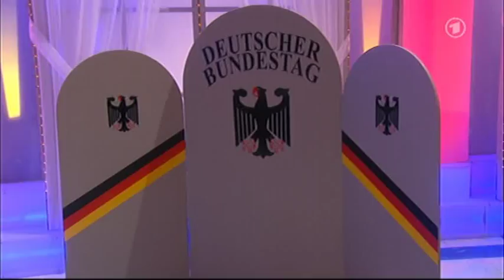Jürgen Dietz als "Bote des Bundestags" | SWR Mainz bleibt Mainz 2013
Feinsinn und Spott verbinden sich bei Jürgen Dietz gleichermaßen. Seit 1987 berichtet der dienstälteste Akteur des heutigen Abends als "Bote des Bundestags" aus dem deutschen Politikbetrieb und ist damit eine feste Größe der Mainzer Fastnacht.